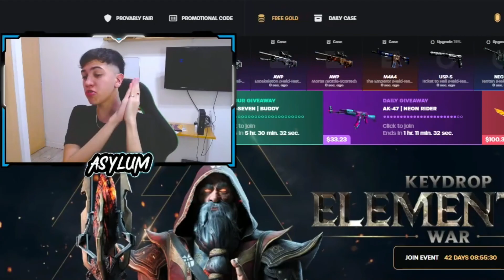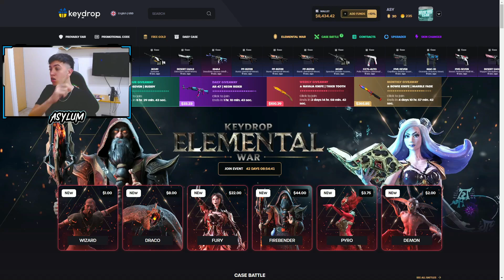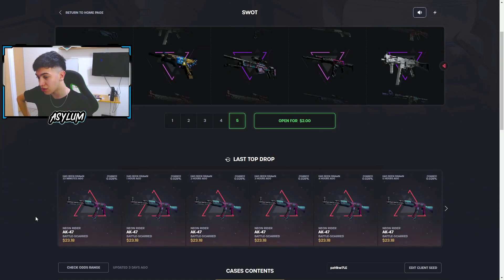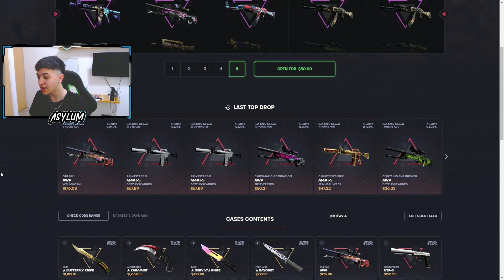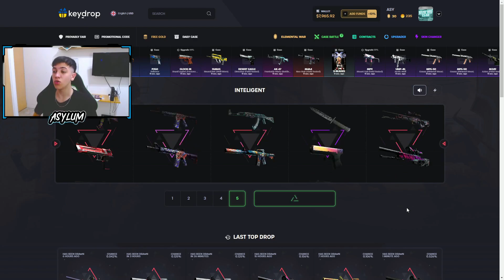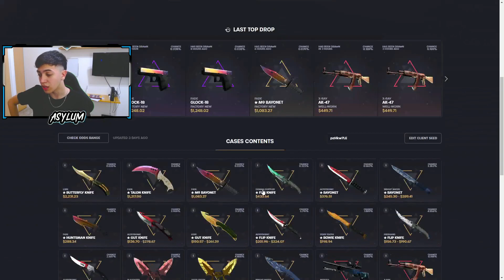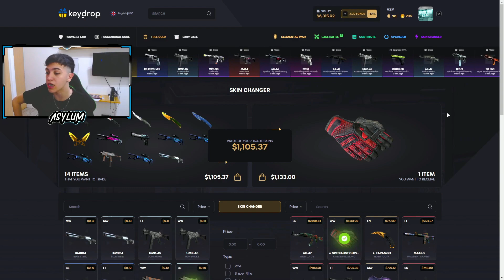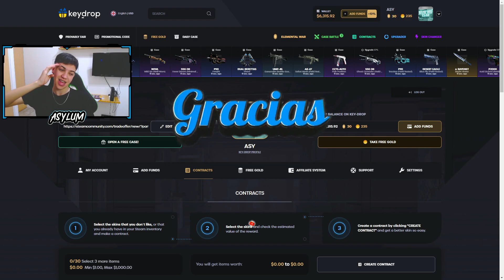¿Conviene el "Back To School" de KEY DROP?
Espero que les haya gustado este video mostrando las cajas del back to school de key drop